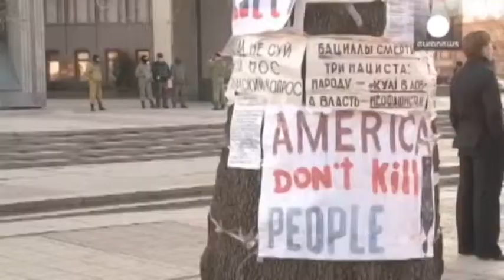Krimea, sot zhvillohet referendumi. Pritet mbështetja për shkëputjen nga Ukraina